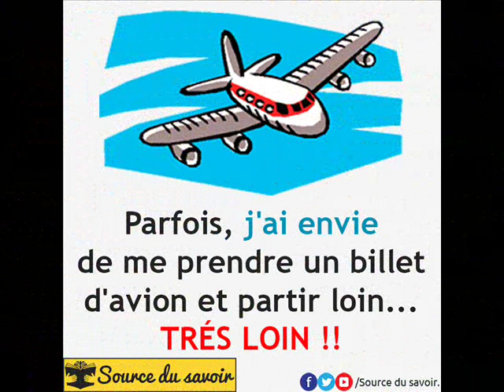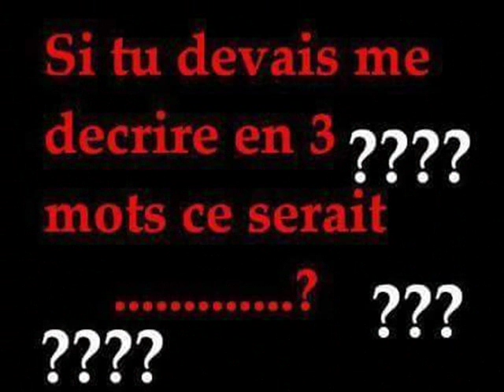APPELLES MOIS WALAX